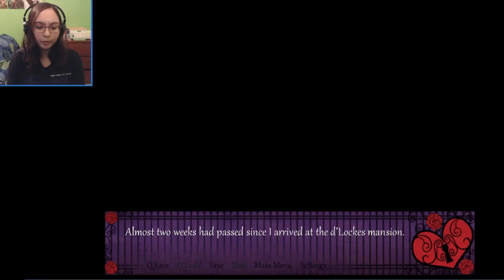THEY'RE HUMAN NOW? - Let's Play: Locked Heart Part 2 [Sol's Route]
Welcome back to Locked heart where Aura may have unlocked a part of the spell the d'lockes were under and it seems they all still have a lot of work to do in Locked Heart.

Okay no bears! We're in the clear now with the characters being who they truly are! I'm still not sure who's route I got, but I still believe we are the beginning so this may take some time regardless. Anyway now that we can see them, what do you think of the characters? :)

Thank you to my Patreons, including: Wilco, Shaun, melodi521521, Cameron, Jake Fish, CittieCittie Cat and Black Swan!

A trip to the next town has diverted Aura to the infamous mysterious d’Lockes Mansion ….of talking toys?! Play as Aura as she attempts to help them and possibly a romance with one of the 3 Bears.